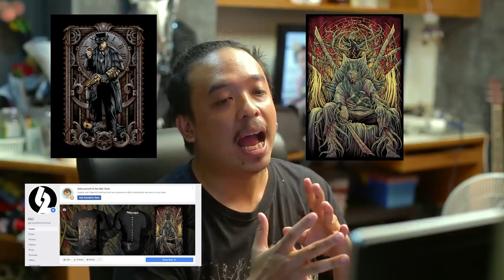SPIDER-MAN: FAR FROM HOME - Official Trailer ความรู้สึกหลังดู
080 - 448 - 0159